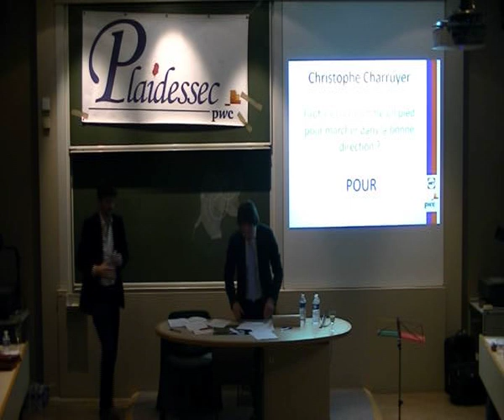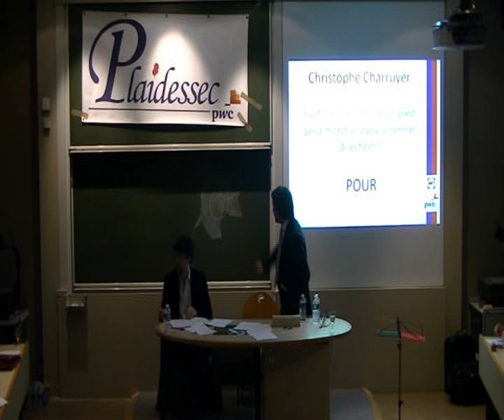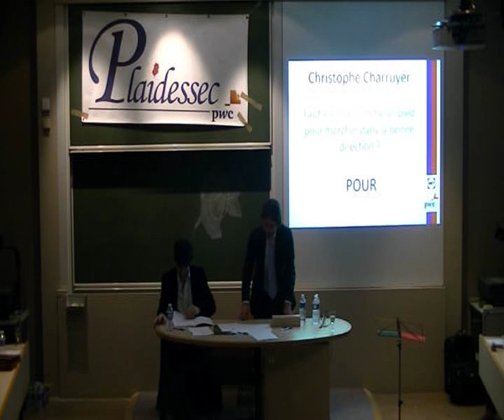8eme de finale Concours 2012 - 2ème intervention de Jean-François Pedinielli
Premier 8ème de finale du Concours Plaidessec 2012
Jean-François Pedinielli critique la plaidoirie de Donasian L..